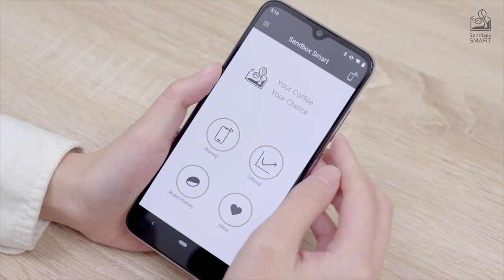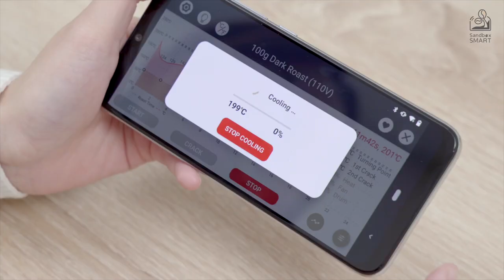Sandbox Smart 로스터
당신의 홈 로스팅을 완전히 바꿀, 세상에 없던 스마트 로스터를 소개합니다.

복잡다단한 홈 로스팅! 길잡이가 필요하지 않으신가요?  한글 전용 APP(와디즈 펀딩후 사용시 완료)을 이용해 기본 로스팅 부터 전문 로스팅까지 구현합니다. 펀딩에서만 만나 볼수 있는 저렴한 가격과 세련된 디자인까지 모두 완비한 이 세상에 하나뿐인 스마트 로스터 "샌드박스"를 와디즈 펀딩에서 최초로 공개합니다.